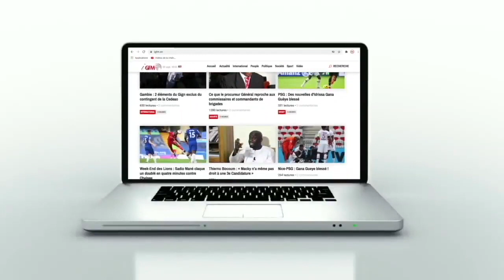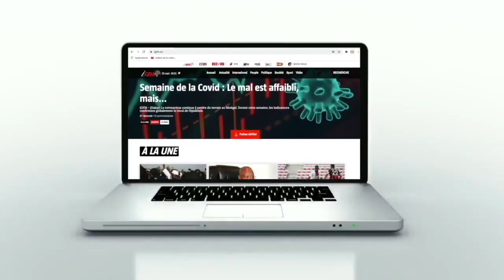Adam Sène pleure Papa Thione : « Papa je t’aime et je t’aimerai toujours »